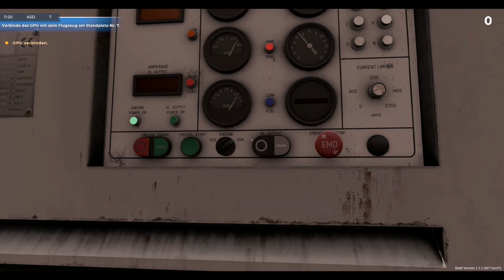Flughafen verbummelt ALLE Geschenke 😳✈️ Weihnachtschaos an Heiligabend | Flughafen Simulator